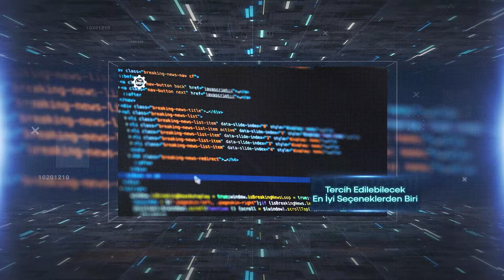Yazılım Lisesi ile Geleceğini Şekillendirmeye Hazır Mısın?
Tercih Kodumuz 72384'tür.
LGS Puanı
Hazırlık + 4 Yıl Eğitim
Notebook Hediyesi ve Burs Desteği
İstihdam Önceliği
Yurtdışı Staj İmkanı